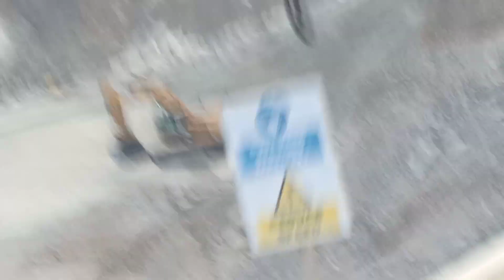Hatta Dubai New Jersey 2023 Good Life